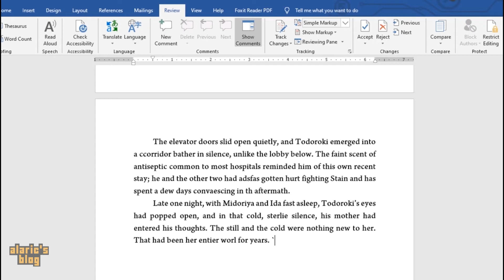How to Fix Spelling Check not working in Microsoft Office Word